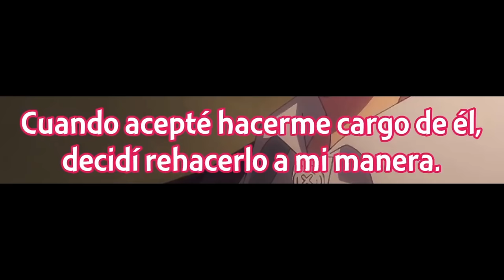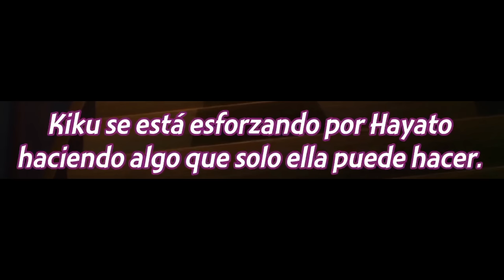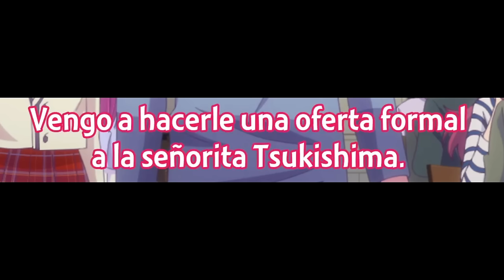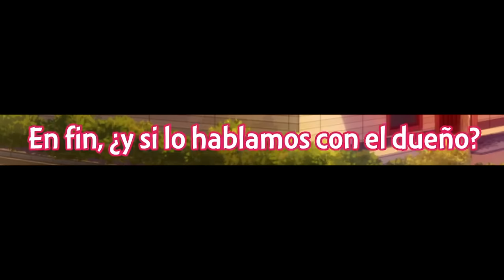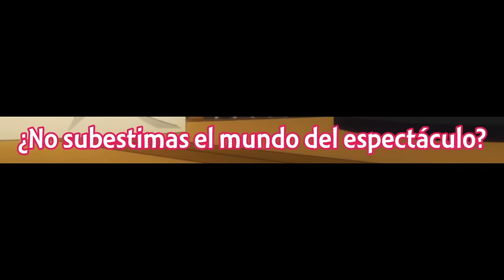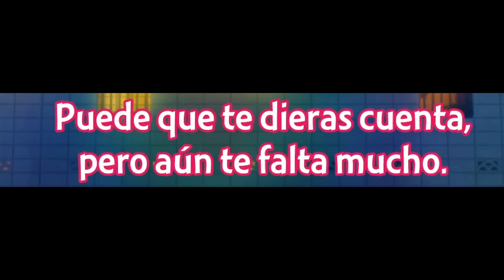Cuando tu WAIFU te confiesa sus SENTIMIENTOS | Megami no Cafe Terrace S2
• Anime: Megami no Cafe Terrace S2 Ep 3.